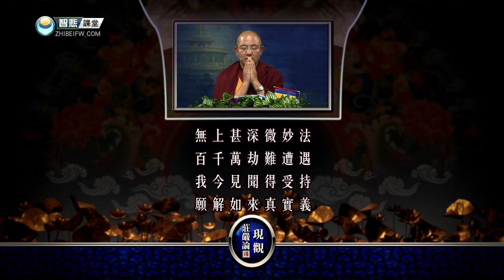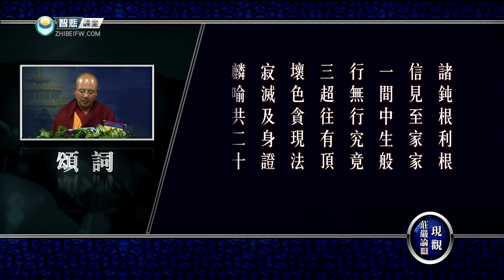现观庄严论释 07